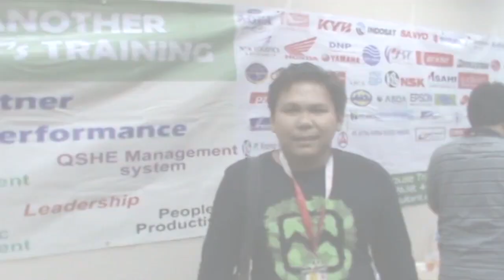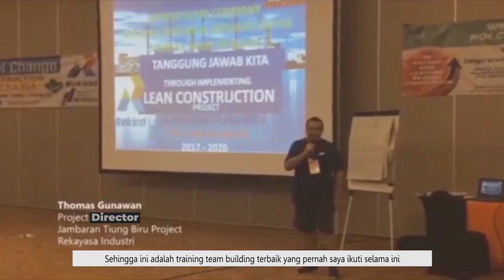PQI Consultant - Testimonial Lean Construction Indonesia #2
Lean Construction is a production-based management approach to deliver projects, which is very useful in complex projects, has high uncertainty, and has fast progress. Lean Construction focuses on 5 pillars, namely focusing on the customer, culture / employees, standardization of the workplace, waste elimination, continuous improvement, and with the foundation is the culture of humanizing employees, vendors, and subcontractors.

PT PQI Sukses Mandiri, also known as PQI Consultant, is a consulting firm with specialization in improving culture, human capital & productivity improvement to face global competition. Since our establishment in 2006, we have been helping our clients in Banking, Minning, Oil and Gas, Construction, Insurance, BUMN, Services & Manufacturing Industry to tackle problems whether their operational problems in front line, shop floor or in strategic in management level. Our services include training, consultation, auditing, and coaching are delivered with tailored approach to match our clients’ needs and ensure our clients’ success

Benefits
We care for our client’s business as our business. We think and act like business partners, not academic advisors. We share our clients’ aspirations, work to understand their reality, and align our incentives with their objectives — so they know we’re in this together.

We specialize in hiring people who have the drive to succeed and the will to implement the discipline required to succeed. We focus on nurturing our team and providing our team an environment that is conductive to creative thought. Personal impact, mentoring, and teamwork are just a few of the benefits of building a career at PQI Consultant.

OFFICE :
World Trade Center 5 level 3 A
Jl. Jend. Sudirman Kav 29 - 31
Jakarta
12920